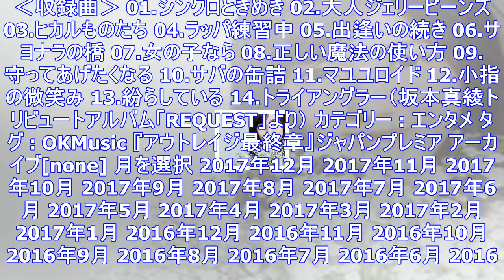渡辺麻友、1日で3都市巡る1stアルバム発売記念ツアー開催決定 ｜ ガジェット通信 getnews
DATE:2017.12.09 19:00 OKMusic ガジェット通信 GetNewsを≫ @getnewsfeedさんをフォロー 2017年内にAKB48を卒業する渡辺麻友が、12月20日（水）...